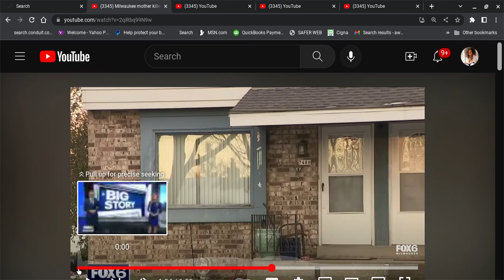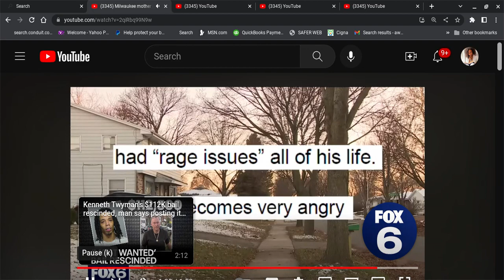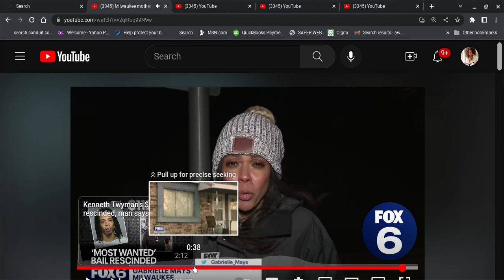She Gave Birth and Then Got Murked! Ten Yr Old K!lls Mom Over Video Game Headset. Dusties=De@th PtA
A news report on a BW that was attacked by another BW with an acid like substance on the subway. Why?